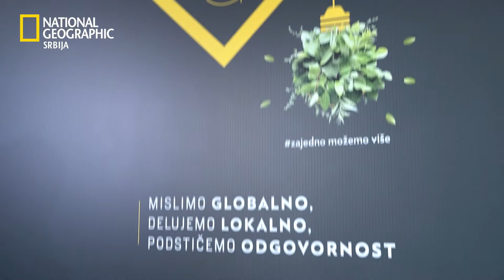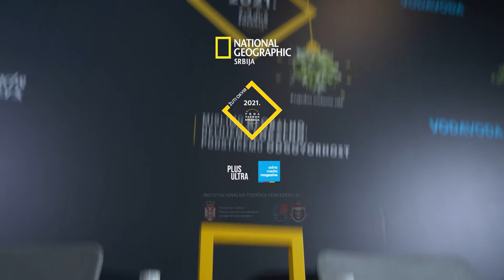Igor Rill - Održana NatGeo konferencija "VODA, VAZDUH, ENERGIJA: Zajedno možemo više!"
Projekat podržali: Ministarstvo poljoprivrede, šumarstva i vodoprivrede, Pokrajinski sekretarijat za poljoprivredu, vodoprivredu i šumarstvo, JP "Srbijašume", JP "Srbijagas", NESTLÉ, VODAVODA i Head&Shoulders.